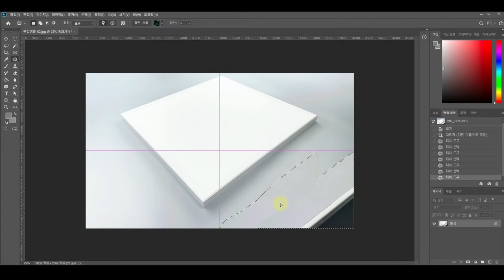포토샵 #4 패치툴로 간단하게 사진(이미지) 배경 보정하는 방법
[포토샵 패치툴로 사진(이미지) 배경 간단 보정하는 방법 #4 ]

포토샵에서 패치도구툴로 간단하게 배경을
보정하는 방법을 알려드립니다.

디베르스토어 블로그에도 자세히 설명 되어있습니다.

▶영상음악 :
Song :  NATONI - 시간의 종착역